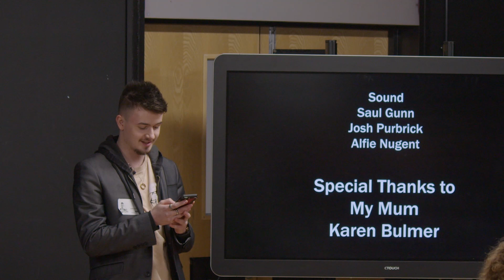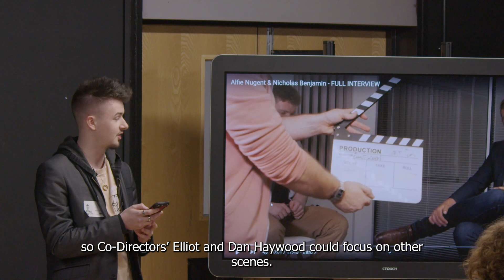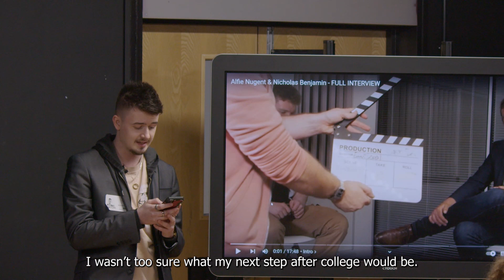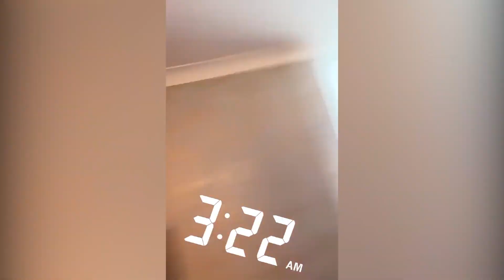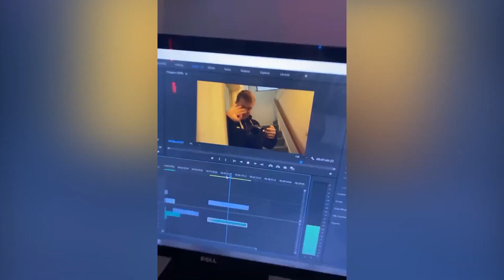Milton Keynes Joshua Bulmer College Talk for Young Filmmakers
Back in January 2024 Joshua Bulmer showcased his film “The Postman” and gave a talk to a room full of college film students at Milton Keynes College.